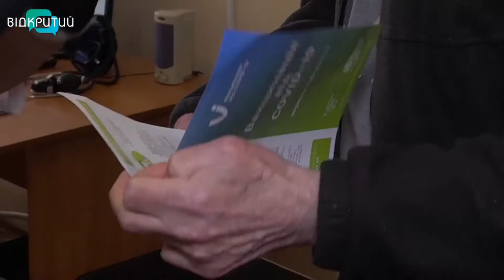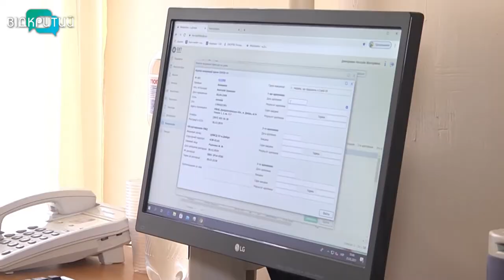На Дніпропетровщині почали вакцинувати від коронавірусу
Область отримала  37500 доз препарату AstraZeneca. Спочатку вакцинуватимуть лікарів із «зони ризику».